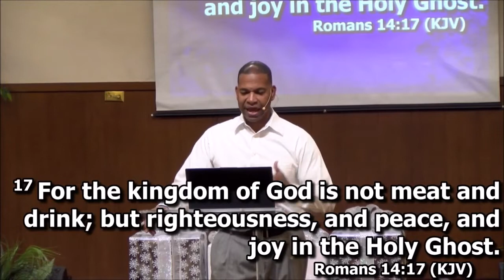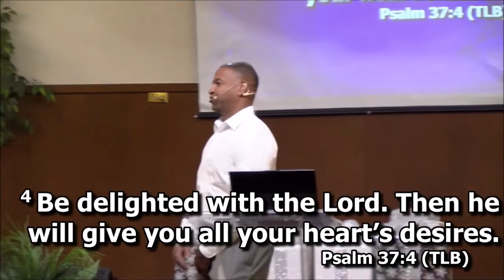Life Enrichment Study - A Season of Joy - FLBFC - Pastor Slater - December 7, 2022